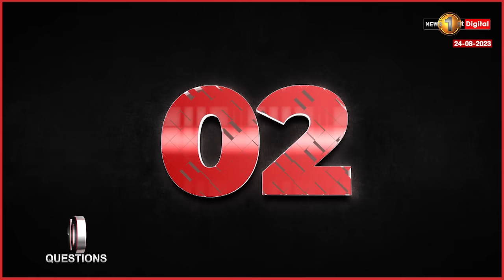18 ට වැඩි හැමෝටම ජනවාරි 01 වැනිදා සිට අනිවාර්යය වන Tax File එක | Ranjith Hapuarachchi